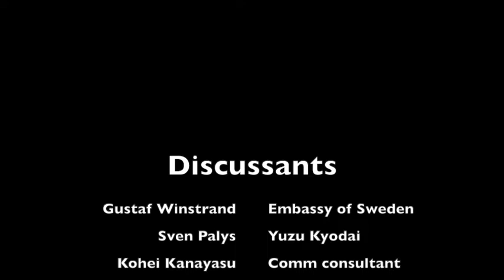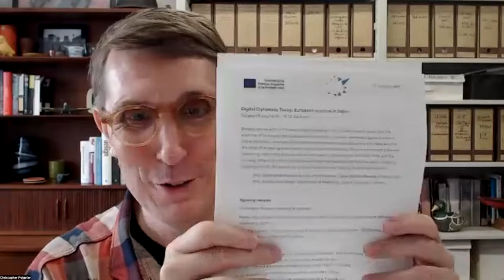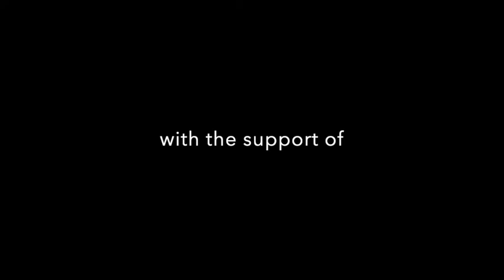Digital Diplomacy Today: European practice in Japan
This is a dissemination event co-hosted by Waseda University and Sophia University professors, exploring the contemporary practice of digital diplomacy in this age of attention scarcity, remote work and the continuing constraints of the pandemic. It features a number of specialist guests as discussants, including Gustaf Windstrand, First Secretary (Trade & Economy) of the Embassy of Sweden in Tokyo, discussing the Swedish Digital Village initiative and the broader challenges of cultural and trade diplomacy today. Other guests include Sven Palys, co-founder and CEO of Yuzu Kyodai - a marketing strategy and research consultancy firm, design and market researcher Jakob Thestrup, communications consultant Kohei Kanayasu, and Norika Yagi, researching digital diplomacy practice for the REACTIK project which supported event. That project is supported by the EU's Erasmus+ program and Waseda University.